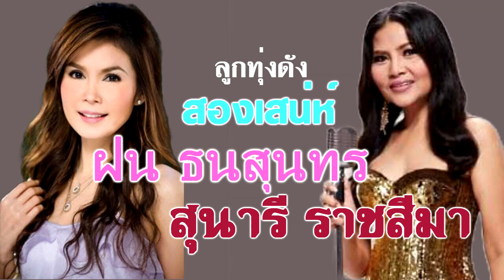รวมเพลงเก่าๆ เพราะๆ สุนารี ราชสีมา-ฝน ธนสุนทร รวมเพลงลูกทุ่งดัง สองเสน่ห์